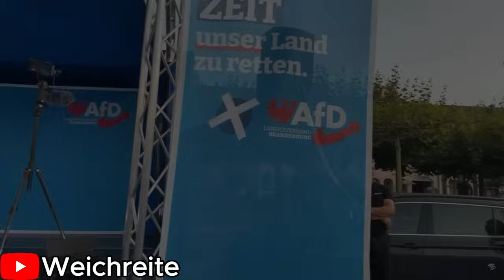Maximilian Krah Rede, AfD Kundgebung - Lübben 02.09.24